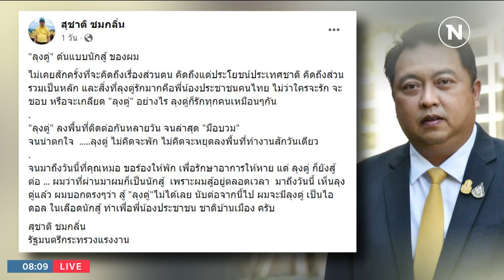"เอกนัฏ" ยัน "บิ๊กตู่" ป่วยไม่กระทบหาเสียง | มอร์นิ่งเนชั่น | NationTV22